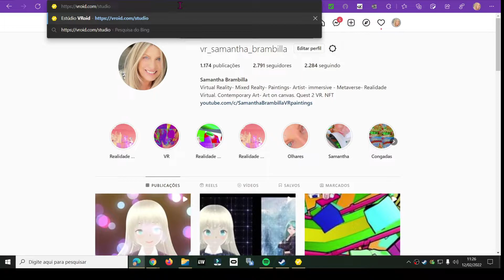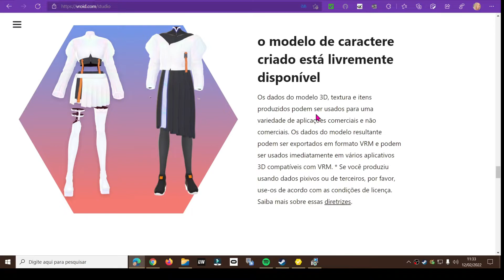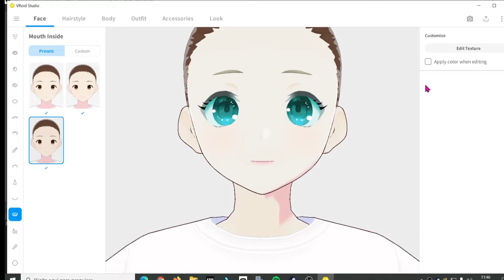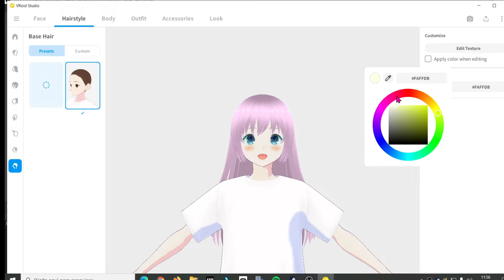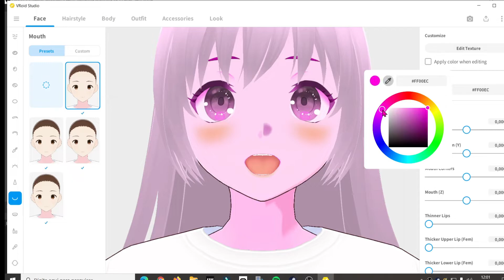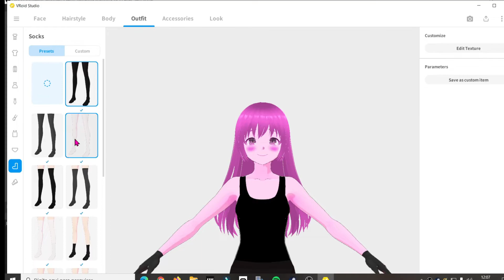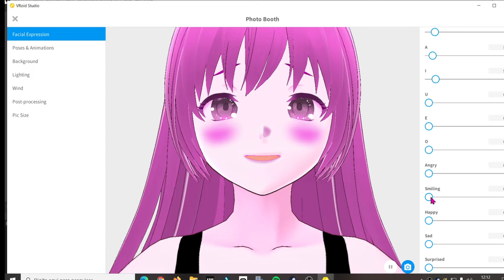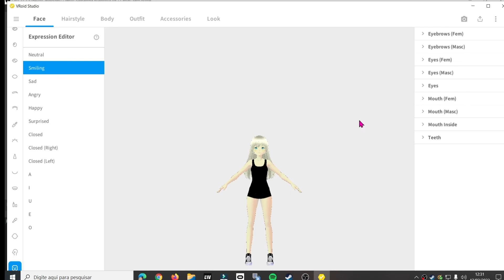Como criar Avatar no VRoid Studio Free :part:1-Samantha Brambilla VR paintings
Aqui segue os passos de cada forma de cores que podemos trabalhar no VRoid Studio Free.
Part:1 revela as técnicas de como desenvolver o seu Avatar.